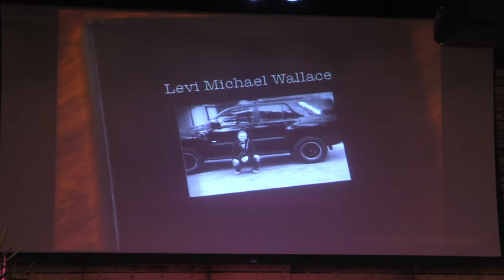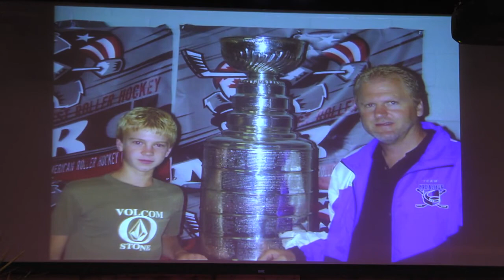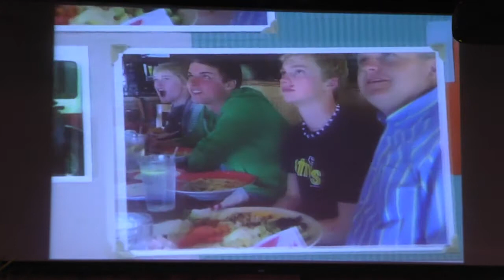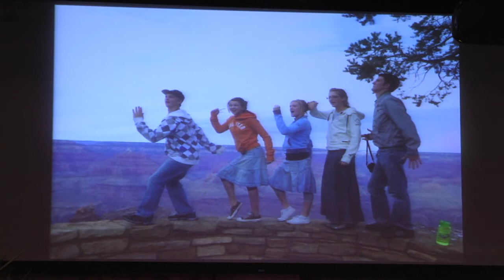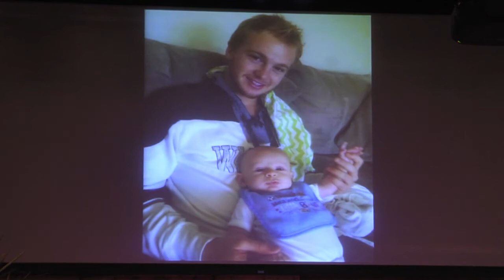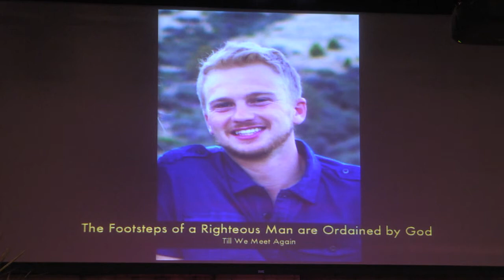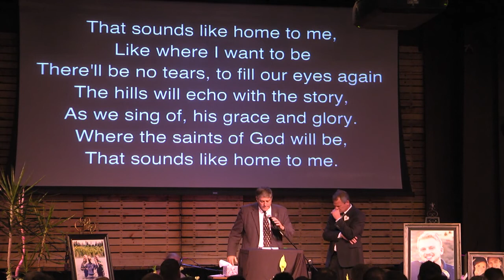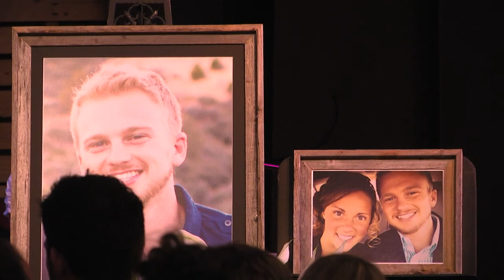Levi Wallace Memorial Service 2014